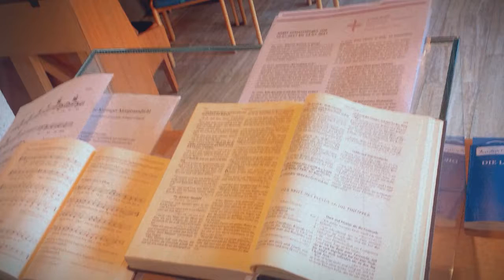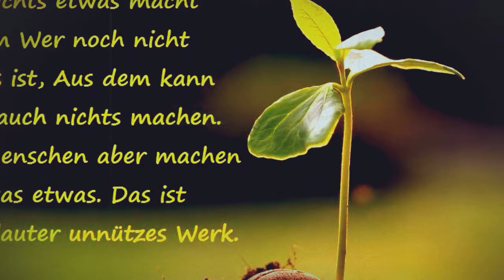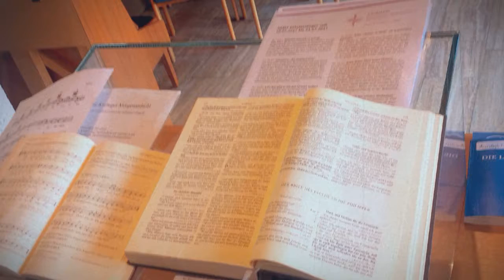Nie verloren gehen ~ Frucht der Gerechtigkeit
Thematiken: Nie verloren gehen,  am Tag Christi Christus erfreuen
Philipperbrief 1,1-11